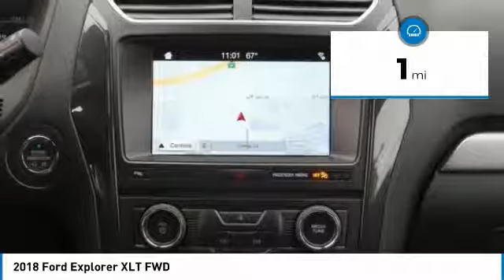2018 Ford Explorer ORANGE TUSTIN PLACENTIA FULLERTON ORANGE COUNTY 00S81375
2018 Ford Explorer XLT FWD

Villa Ford
2550 N. Tustin St.

VILLA FORD PROUDLY SERVICING ORANGE, TUSTIN, PLACENTIA, FULLERTON, ORANGE COUNTY, & SURROUNDING SOUTHERN CALIFORNIA LOCATIONS. THIS WHITE 2018 Ford EXPLORER IS EQUIPPED WITH A 3.5L V6 Ti-VCT, AUTOMATIC TRANSMISSION, AND RECEIVES AN ESTIMATED 17 City/24 Hwy MPG. CONTACT VILLA FORD AT TO SCHEDULE A TEST DRIVE AND TAKE THIS 2018 Ford EXPLORER HOME TODAY, OR VISIT OUR SHOWROOM CONVENIENTLY LOCATED AT 2550 N. TUSTIN ST. ORANGE, CA 92865. STOCK #: 00S81375 | 2018 Ford Explorer XLT FWD ALLOY WHEELS AIR CONDITIONING TRACTION CONTROL 2018 Ford EXPLORER XLT FWD Price includes: $2,000 - Retail Customer Cash. Exp. 07/09/2018, $1,000 - Ford Credit Retail Bonus Customer Cash. Exp. 07/09/2018 STOCK #: 00S81375 | VIN: 1FM5K7D83JGB79423 | 2018 Ford Explorer XLT FWD ALLOY WHEELS AIR CONDITIONING TRACTION CONTROL Villa Ford